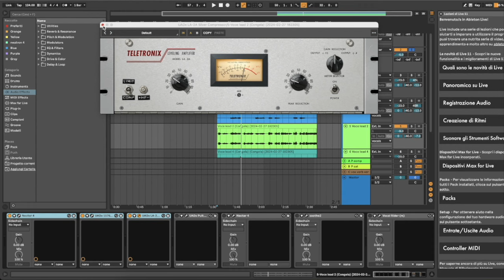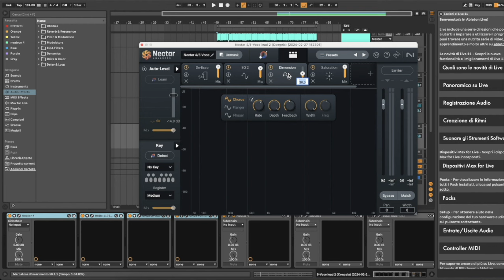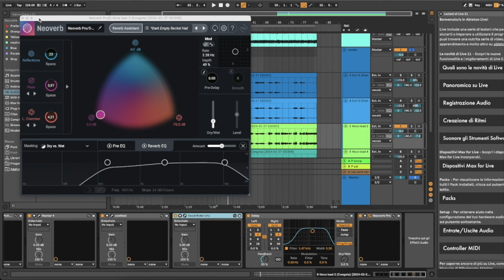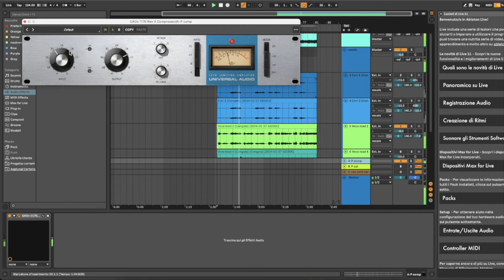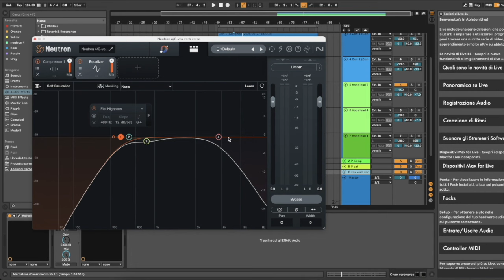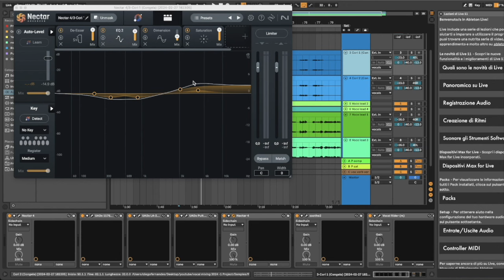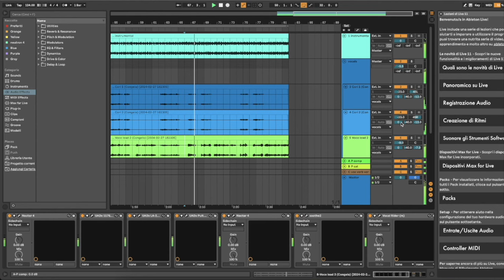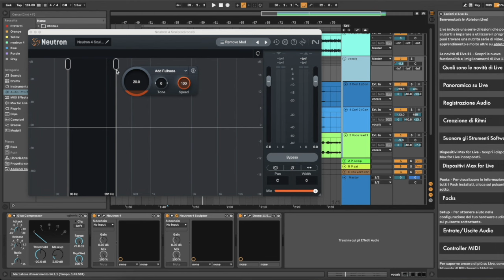COMO MEZCLAR VOCES EN EL 2024 😎🎤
Esta semana hablamos de mi cadena de mezcla de voces para este 2024